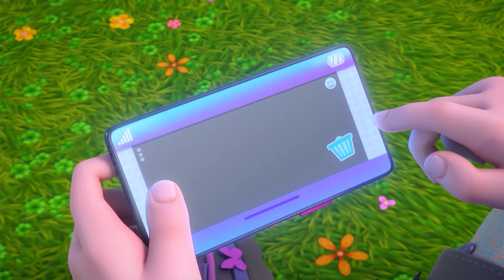La COCINA de CONEY 🐰 BFF by Bebes Llorones | Dibujos animados | Capítulos en español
💗 En la segunda temporada, las BFF, antiguamente los Bebés Llorones que ya han crecido, se enfrentan a un nuevo desafío: participar en un programa de televisión de talentos llamado Big Dreams. El programa muestra sus vidas diarias, exhibiendo sus talentos, relaciones y aventuras. Cada BFF, como Coney, quien cocina, Kristal, quien baila, y Daisy, quien canta, demuestra su pasión a través de clases y actuaciones especiales. Su fuerte amistad se vuelve crucial cuando se encuentran con Shannon, su antigua adversaria llamada Shadow, que intenta perturbar nuevamente su vínculo al unirse al programa y vivir junto a ellas.💗

Los 🐭 LOOPERS 🐭 Hammies son un grupo de hámsters súper rápidos que hacen unos loopings impresionantes. Los Loopers compiten en carreras de circuitos muy chulos y difíciles con el fin de conseguir el Súper Queso.